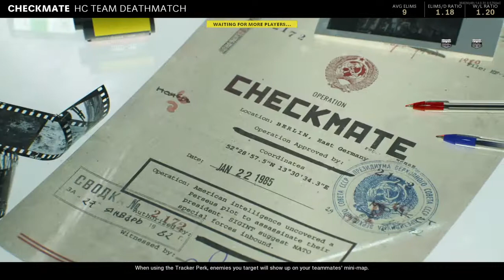Call of Duty®: Black Ops Cold War "Checkmate" (Episode #347)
The Dicks N' Cider Show "Gaming Companion"
The WDT (Wisconsin Death Trip) crew plays the map "Checkmate" and has a phenomenal match. SIX gets a rapid 4 piece kill near the end of the match to solidify the "Best Play" cam.
Great job to jrogo, Tigmaster & Humpty for great teamwork.
Please check out my son ELITE-SLAYER98's (Chase) youtube channel "Elite Gaming" at
as well, for more fun content.